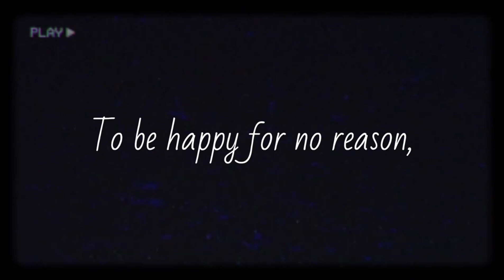Best Motivational || Child || Psychology Status inspirational Black Screen English Quotes Life Lines